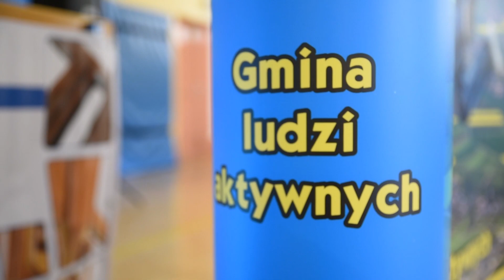V Eko-Okna Cross - Gmina Pietrowice Wielkie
Jak co roku, bieg po Ziemi Pietrowickiej mierzył 10 km. Trudna do przebiegnięcia trasa prowadziła przez pola, las oraz w pobliżu firmy EKO-OKNA S.A., która była tytularnym sponsorem imprezy. Zmierzyło się około 250 osób z Polski oraz Czech.